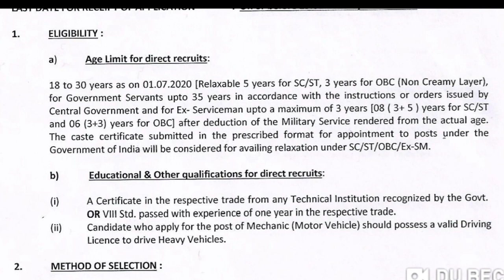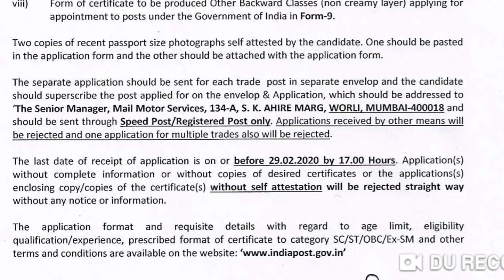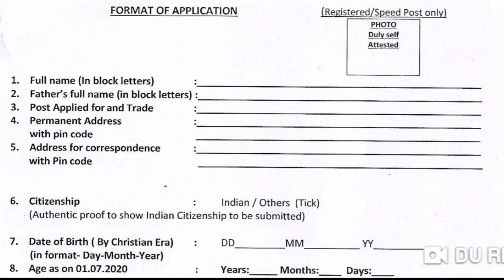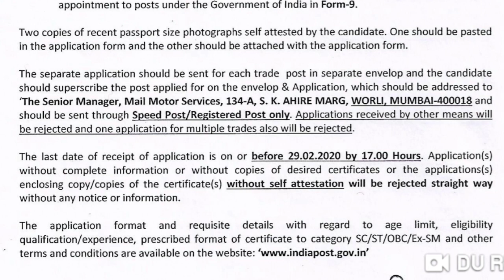Postal Job Notification | Latest jobs 2020 | Telugu job alerts | Govt jobs information | Job news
8th Pass / 10th Fail candidates don't miss the notification.